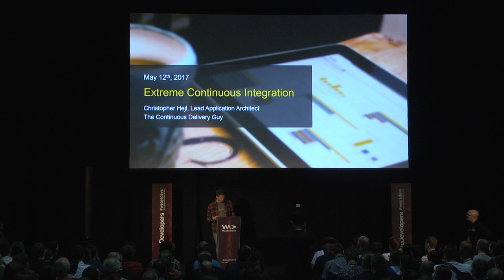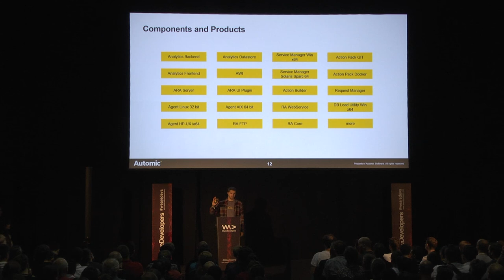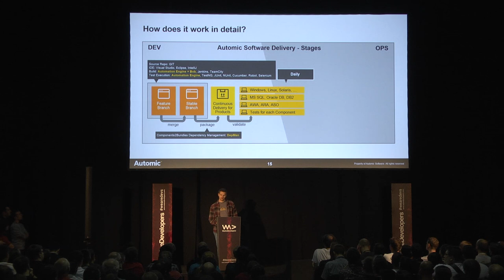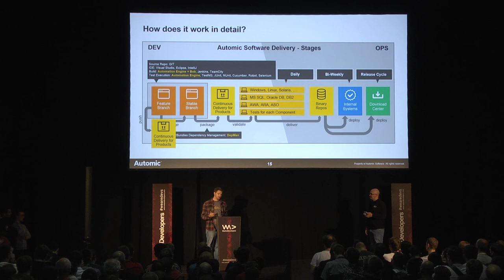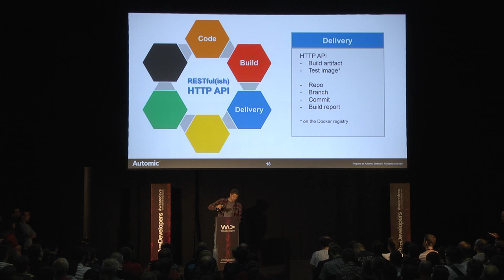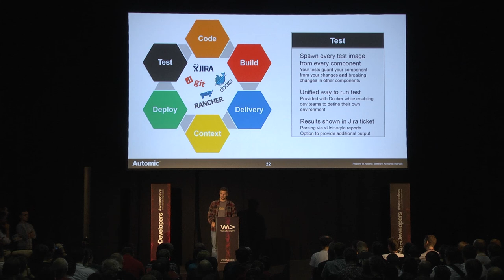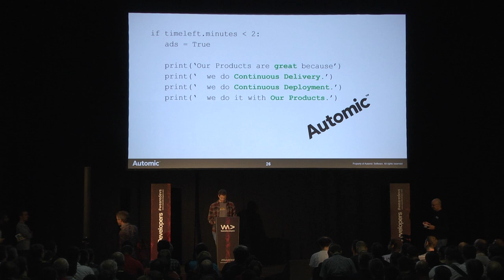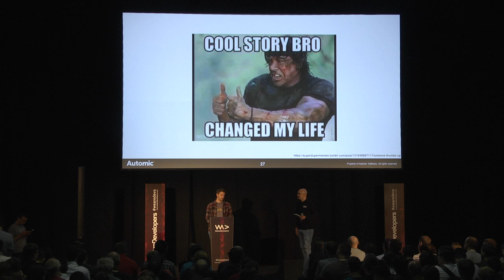Extreme Continuous Integration - Christopher Hejl @ WeAreDevelopers Conference 2017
Visit the largest developers congress in Europe: WeAreDevelopers World Congress, 16 - 18 May 2018 in Vienna, Austria.

How, with confidence, we make changes in our large product portfolio.